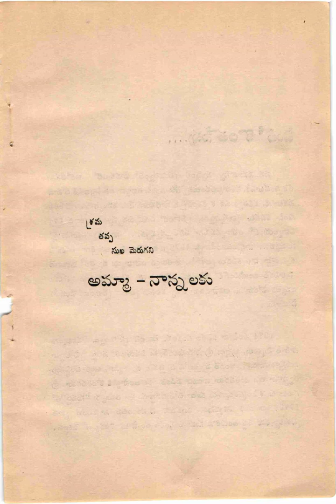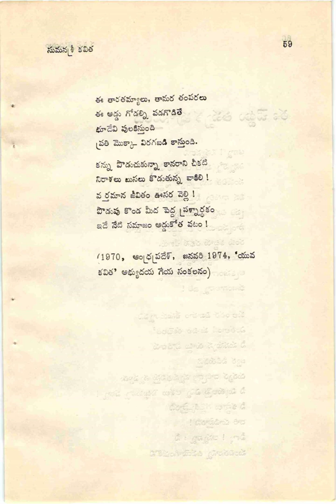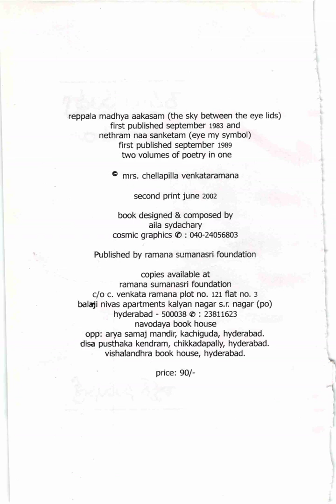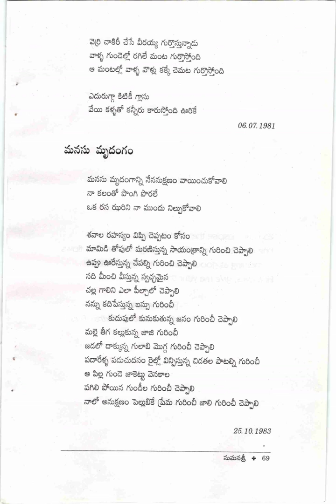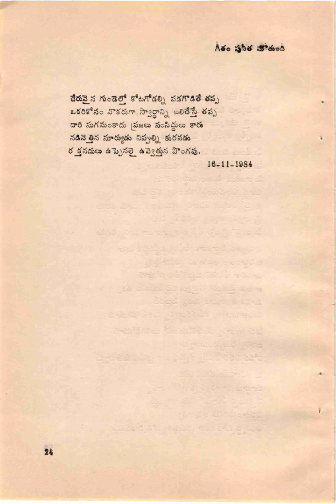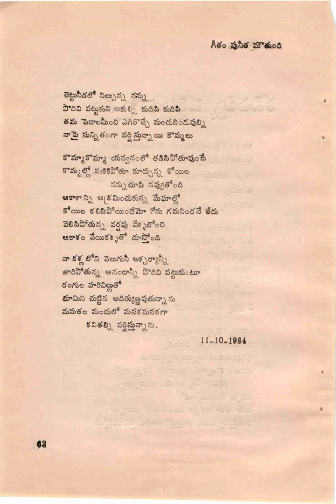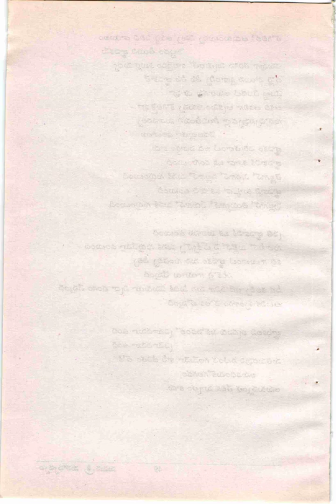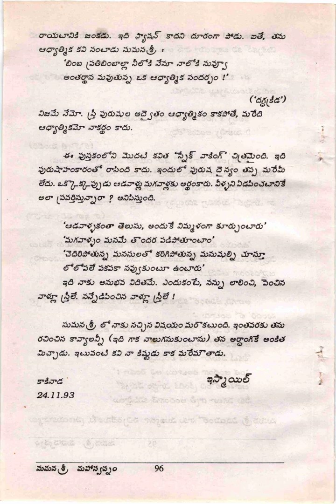Dr . Sumanasri (Chellapilla Kameswara Rao) _Complete Poetry Collection.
Dr . Sumanasri (Chellapilla Kameswara Rao)_Complete Poetry Collection. Please go through and Enjoy.